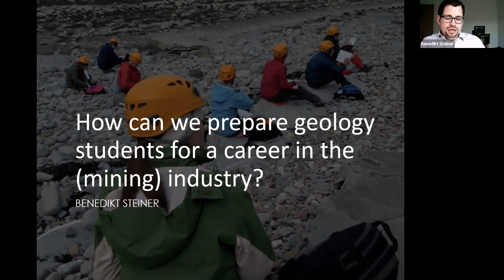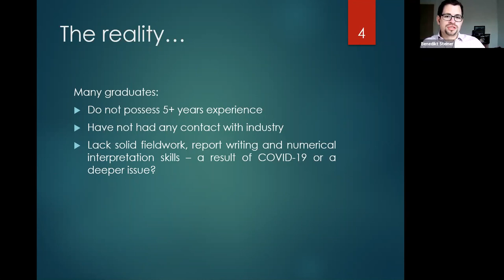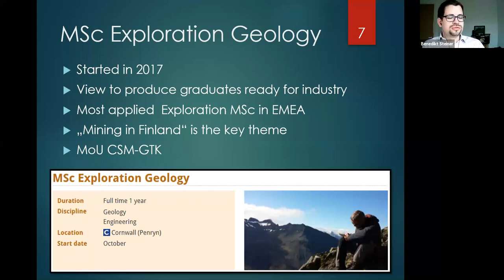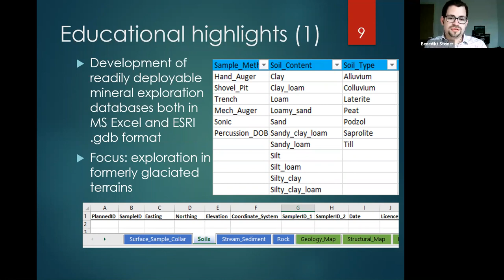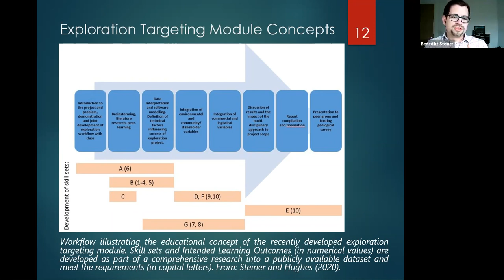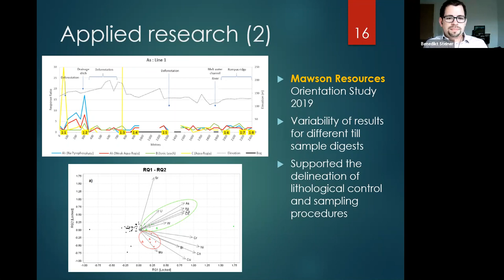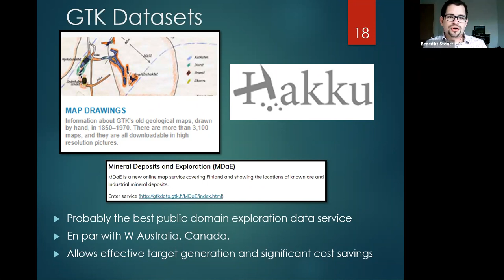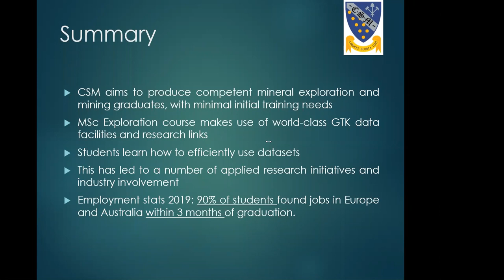How can we prepare geology students for a career in the (mining) industry? - Benedikt Steiner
February 12, 2021 I GSSA Lunchtime Talk by Benedikt Steiner

How can we prepare geology students for a career in the (mining) industry?